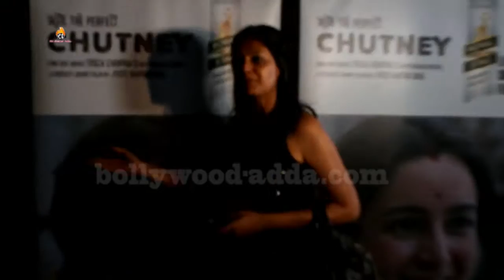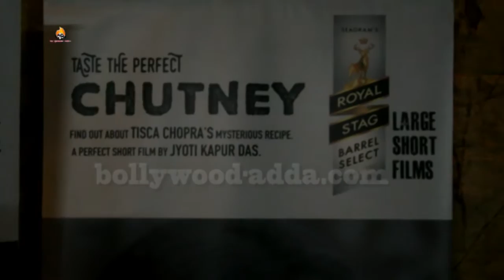Tisca Chopra | Screening Of Jyoti Kapur Das's Short Film 'Chutney' | Tisca Chopra Interview